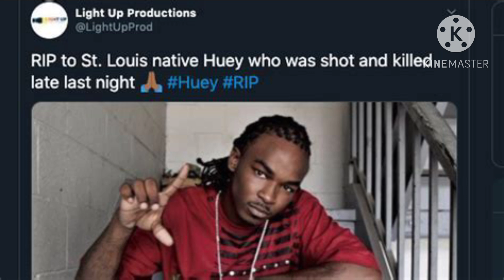What Happened To The St Louis Rapper Huey & His Untimely Death In 2020